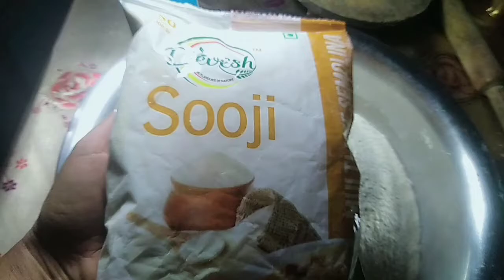Thekua Recipe । Chhath puja Special । Umatara's kitchen And Vlogs ।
Chhath puja ki sabhi deshwasiyo ko mere taraf se hardik shuvkamnaye..😍
Chhath puja special..🥰
Thekua recepie..🍪
Very testy and easy making process of Thekua..